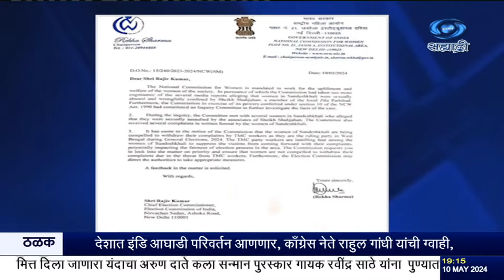देशखालीमधल्या महिलांनी तृणमूल काँग्रेस कार्यकर्त्यांच्या दबावामुळे तक्रार मागे घेऊ नये.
दि. १०.०५.२०२४ :
 देशखालीमधल्या महिलांनी तृणमूल काँग्रेस कार्यकर्त्यांच्या दबावामुळे तक्रार मागे घेऊ नये, याची खातरजमा करावी असं आवाहन राष्ट्रीय महिला आयोगानं केंद्रीय निवडणूक आयोगाला केलं आहे.  लोकसभा निवडणुकांच्या मध्यात संदेशखालीमधल्या या महिलांनी तक्रार मागे घ्यावी, यासाठी त्यांना धमकावलं जात असून त्यांच्यावर दबाव आणला जात असल्याचं, महिला आयोगानं लिहीलेल्या पत्रात म्हटलं आहे.  याचा या भागात होणाऱ्या, मतदान प्रक्रिया नि:पक्ष पार होण्यावर होऊ शकतो, असं सांगून यासंदर्भात योग्य पावलं उचलण्याचे निर्देश संबंधितांना द्यावेत असंही पत्रात म्हटलं आहे.
संदेशखाली इथल्या महिलांकडून लेखी तक्रारीही आपल्याला प्राप्त झाल्याचं महिला आयोगानं म्हटलं आहे.

8.30am | 11.00am | 1.00pm | 4.30pm | 7.00pm | 9.30pm